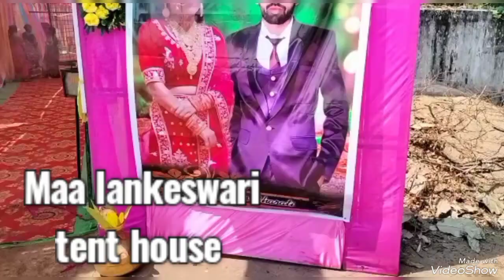Maa lankeswari tent house.Ralatu pada Nuagaon.Pradip majhi.mo.8018482301..? Ajit Majhi.9827948146..?